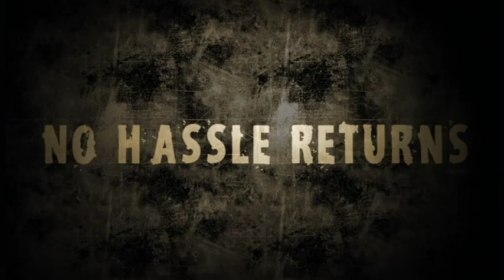Louisville Slugger Z-1000 BBCOR Baseball Bat Technology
The new, 2012 BBCOR-Certified, Z1000 Baseball Bat from Louisville Slugger is here!  No matter how much the rules change, the game's leader in performance technology is still Louisville Slugger TPX, and that holds true at every level of play.